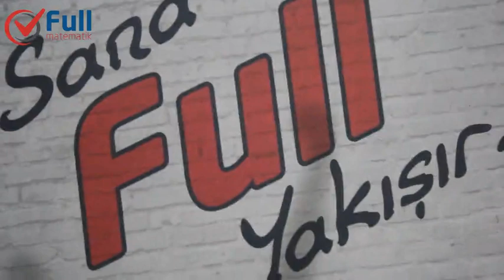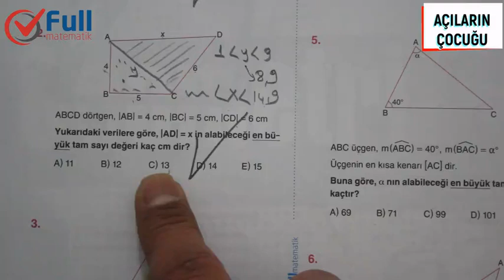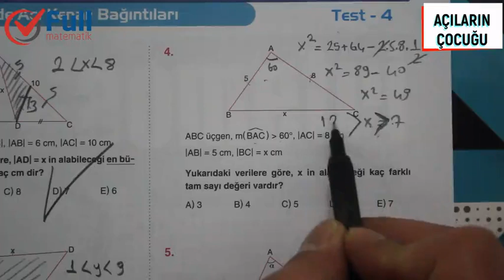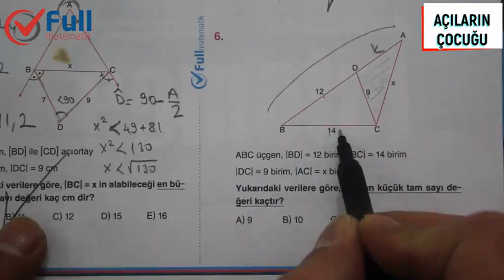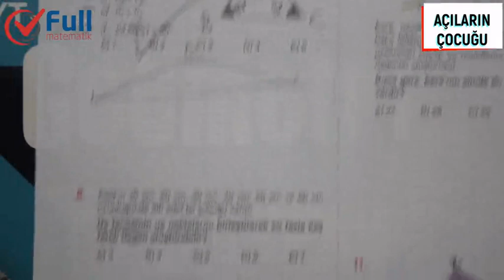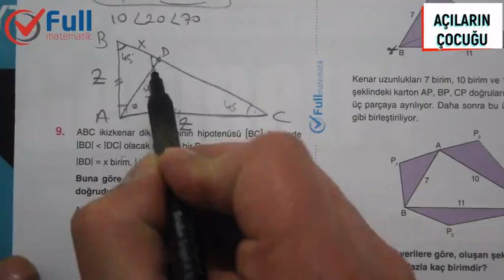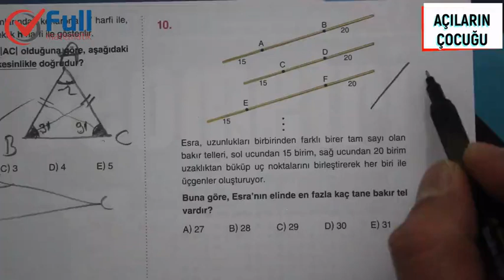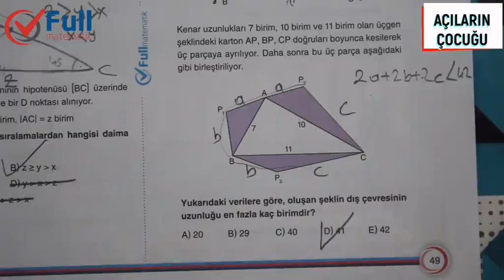AÇI KENAR BAĞINTILARI TEST 4 FULL MATEMATİK YAYINLARI 2020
2020 FULL MATEMATİK YAYINLARI GEOMETRİ SORU BANKASI ÇÖZÜMLERİ
açı kenar bağıntıları,
açi kenar bağintilari ile ilgili sorular,